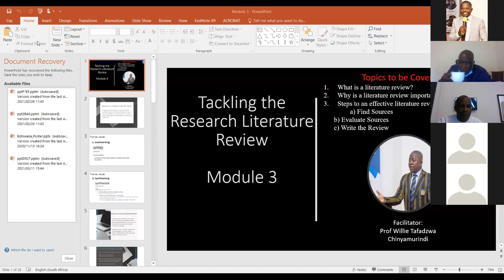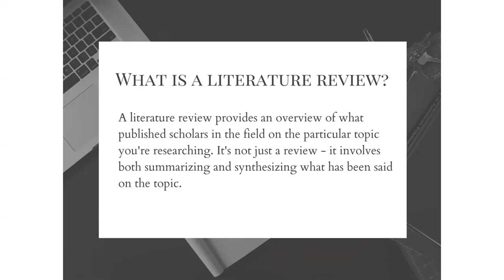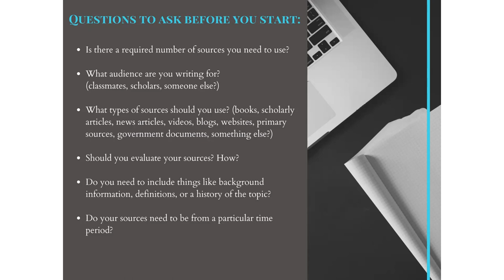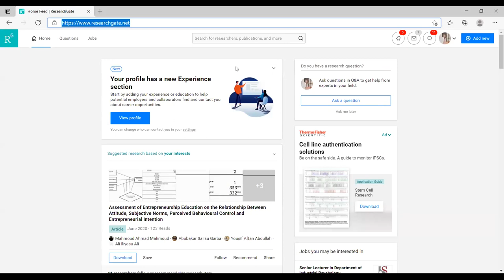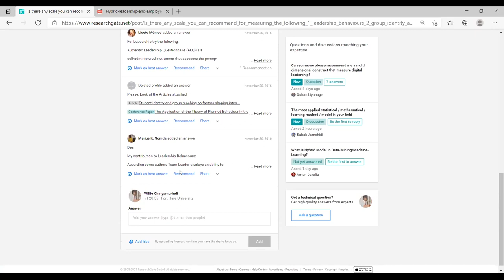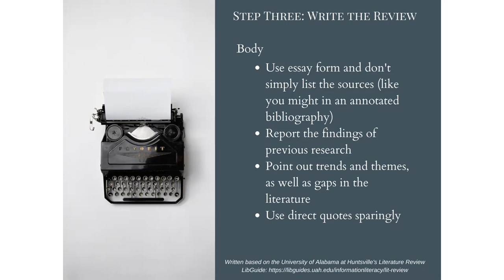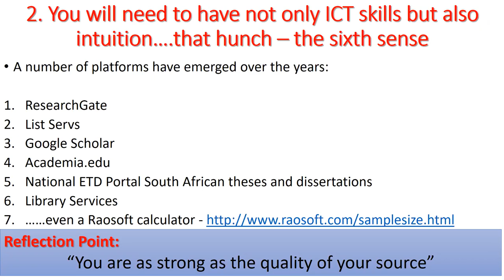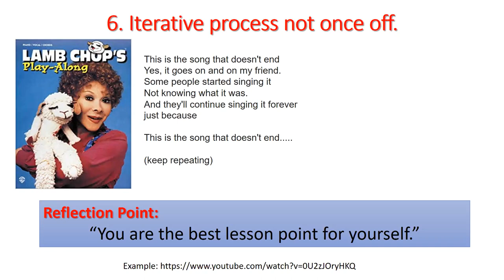Tackling the literature Review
Offered as part of the DBL 911 Research Seminar at Midlands State University